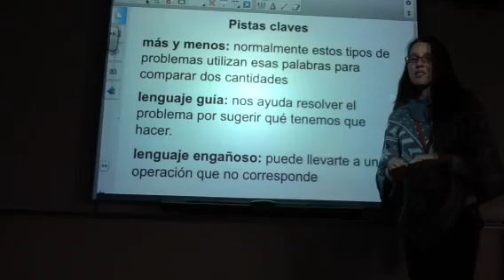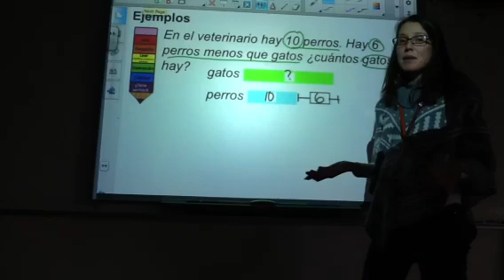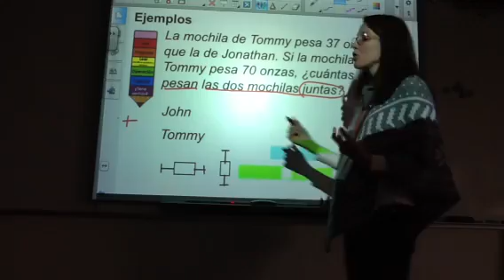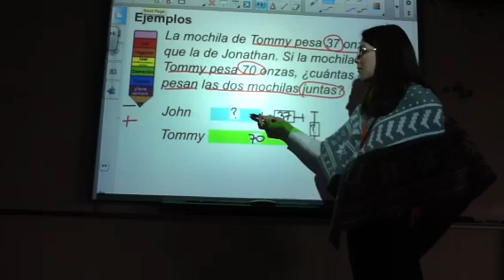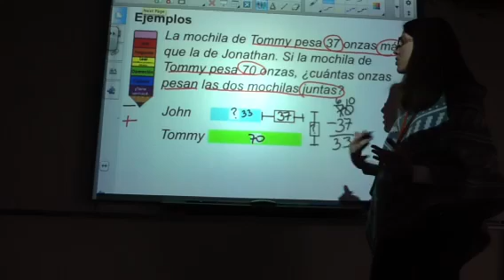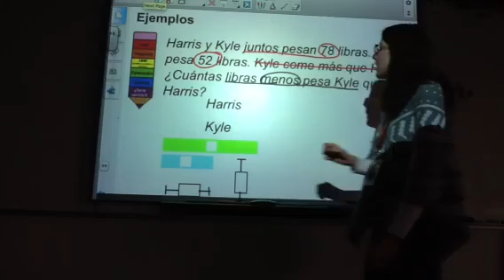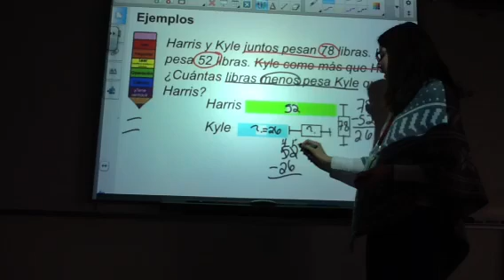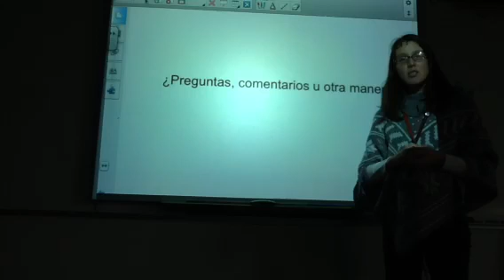Resolviendo problemas de comparación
Resolviendo problemas de comparación // En este video aprendes cómo saber si un problema de mate es un problema de comparación y algunas estratégias para resolverlo.